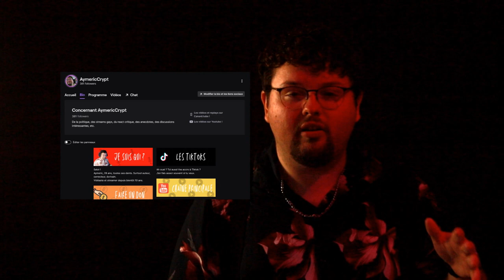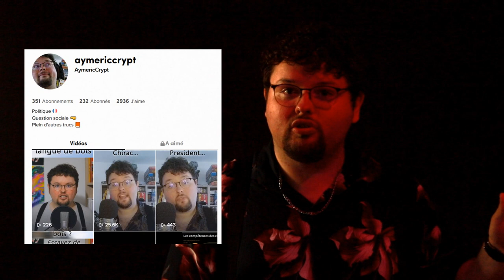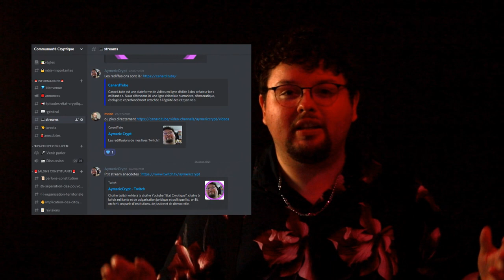J’arrête Youtube ?! (non)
Pour demain l’aveniiiiiiiiiiiir

00:00 Introduction
00:10 Officiellement plus prof
00:28 Tipeee les dons
00:55 Cet été
01:10 Les lives sur Twitch
02:07 La chaine secondaire
02:36 Tiktok
03:15 Discord
03:27 De la fiction
03:38 Et ici alors ?
05:14 La RÉVÉLATION